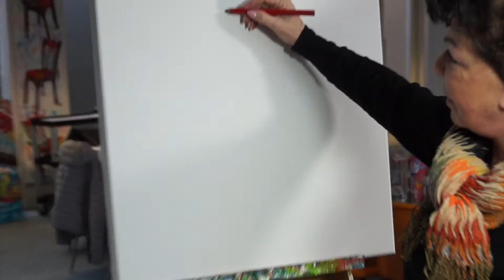SCHILDEREN VAN EEN BEEN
Hoe schilder je een been. Welke kleuren gebruik je voor de huidskleur